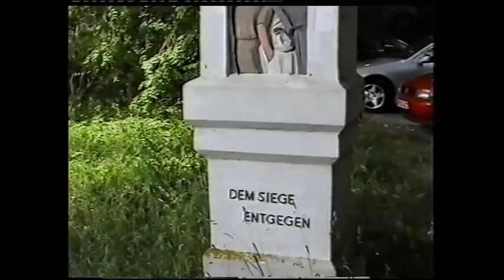Pfarrer Zillich Kreuzweg Teil 3